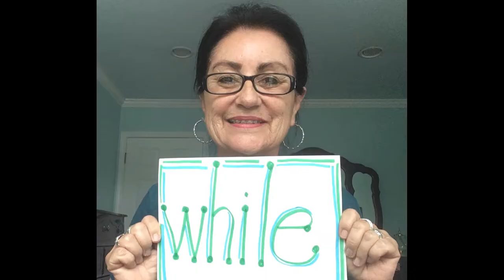2020 Woodland School Song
A special message from Woodland staff and teachers to students and families at home distance learning during COVID-19. [Song & lyric credit: Susan Shaw]